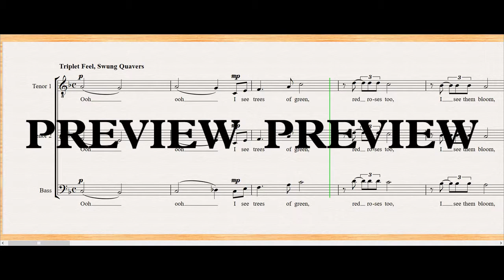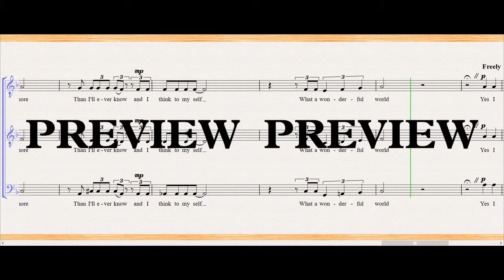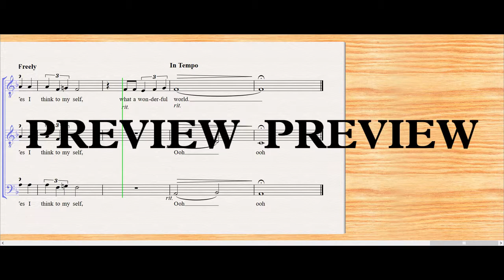What a Wonderful World - Male (TTB) Choir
One of many classic jazz standards made famous by Louis Armstrong, What a Wonderful World lends itself perfectly to a choral setting. This arrangement is for male TTB choir, highlighting the abilities of each section throughout the piece. A piano score is included, and additional parts for a full rhythm section are available. Arrangements for several other choirs are also available (see below). Expressively, if not technically, demanding, this is the perfect song to have in your repertoire for any occasion.